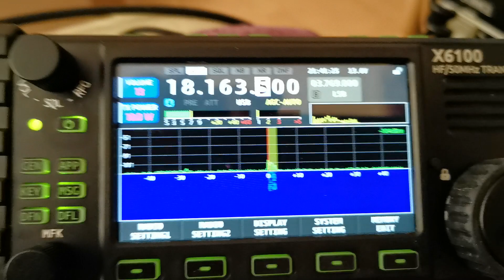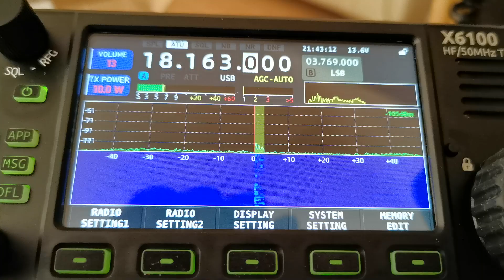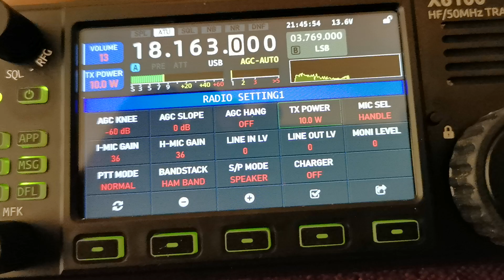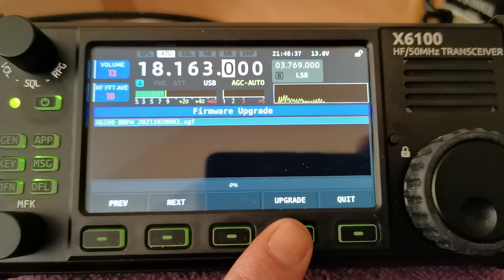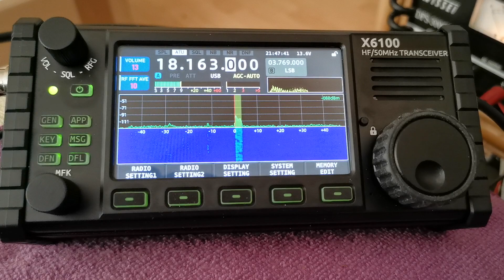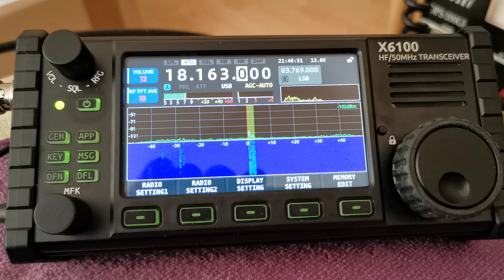Patience eventually paid off with the X6100 working RZ3DW near Moscow in Russia.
A rather longer video here, i was trying to work RZ3DW near Moscow in Russia. Patience finally paid off after waiting so long.. FFWD to around 7 minutes if you want to see the the actual QSO.. Thank you for watching and 73 for now from 2e0bvj